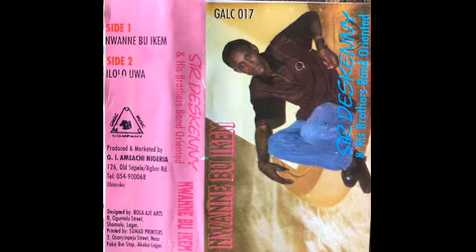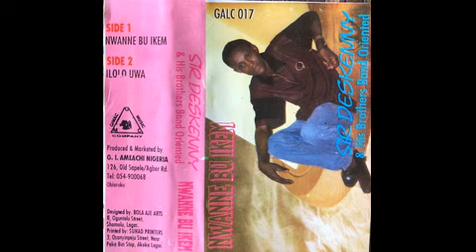Sir Deskenny - Nwanne Bu Ikem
Ukwuani Records is an online platform that showcases and promotes UkwuaniMusic from Delta State, Nigeria.

Record Details:

Artist: Sir Deskenny And His Brothers Band Oriented 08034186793
Album: Nwanne Bu Ikem
Label: Gimac Music Productions GALC 017
Song: Nwanne Bu Ikem
Length: 17m:27s
Country: Nigeria
Style: Ukwuani
Year: 1997

Tracks:

* Nwanne Bu Ikem
* Ilolo Uwa